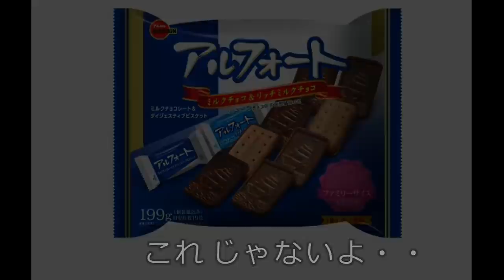迷惑運転者たちNo.1001 新年早々 迷惑運転・・アルファード乗りが 謝罪しまくる動画！・・【トレーラー】【車載カメラ】あけまして おめでとうございます・・